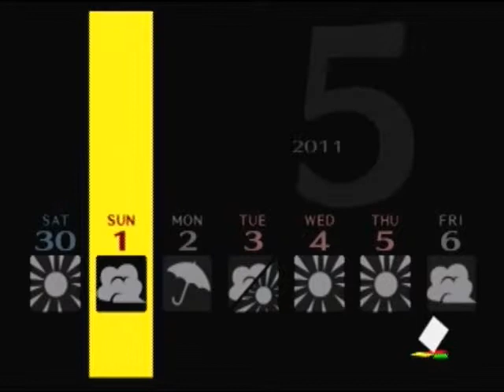Let's Play Persona 4 Part 30 - More random accusations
I'm going to be right eventually.